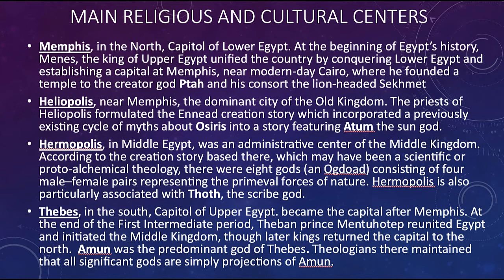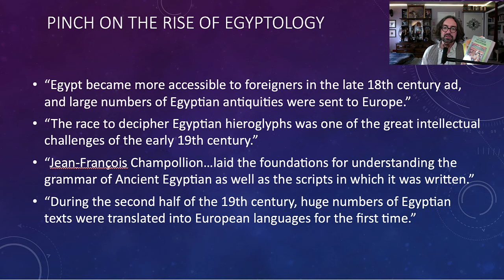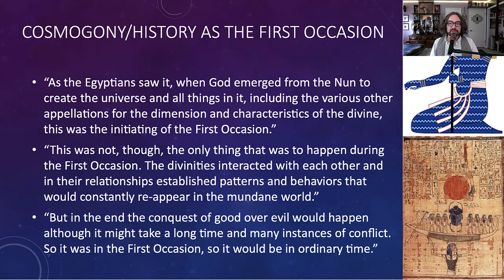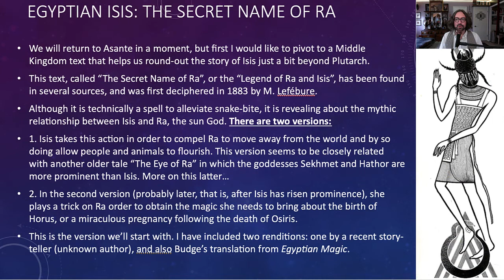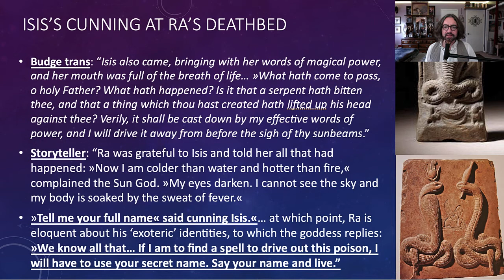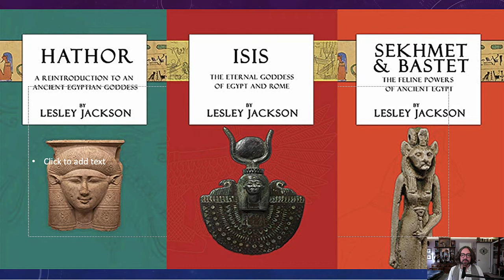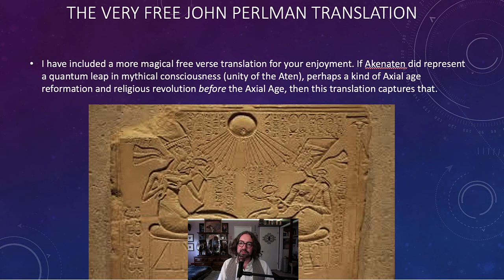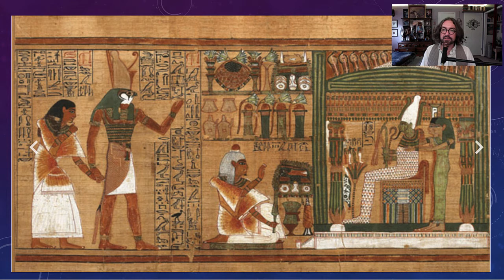Egyptomania, Egyptology, Afrocentrism, and the Secret Name of Ra